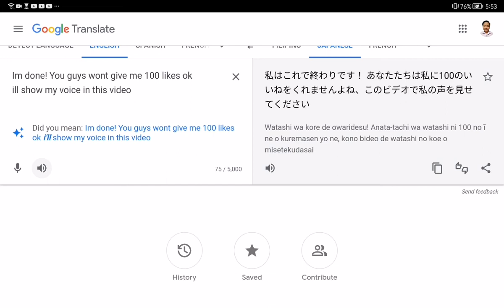HERES THE VOICE REVEAL!!!!!!